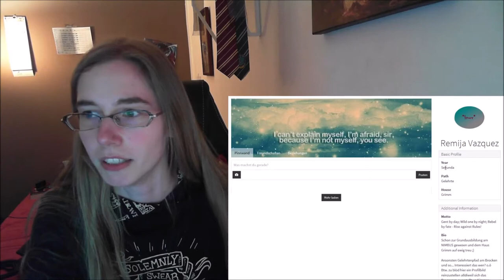CoW:N Update Video - Meine Vorbereitungen, Charakter und Schlossführung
Weiter gehts mit meiner Videoreihe zum College of Wizardry: Nibelungen.

Diesmal ein paar allgemeine und vor allem recht aktuelle Infos zum CoW:Nibelungen, die mich gerade besonders beschäftigt haben :3 Bin einfach so mega hibbelig und will meine Aufregung gern ein wenig mit euch teilen ^^

Falls ihr noch Fragen haben solltet könnt ihr mir die jederzeit in den Kommentaren oder auf meiner Facebook-Seite stellen.
Bei allen anderen Fragen werde ich auch gern an das Team des CoW Nibelungen weiterleiten.

Jetz aber erst einmal viel Spaß mir meiner "kleinen" Videoreihe xD

Sozial Media!!!